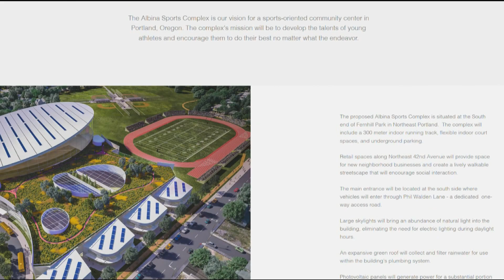Portland eyes former school campus for homeless village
With time running out to find Safe Rest Village sites before the end of the year, Portland is evaluating a former middle school campus.

Portland city officials are eyeing the former Whitaker Middle School campus in Northeast Portland as a possible site for one of the city's six planned Safe Rest Villages, which will provide shelter and access to basic services for homeless Portland residents.

The city has promised to get the villages up and running by the end of the year, but officials are still struggling to find suitable sites.